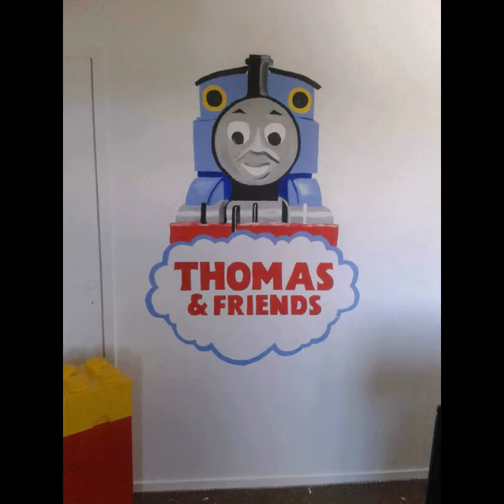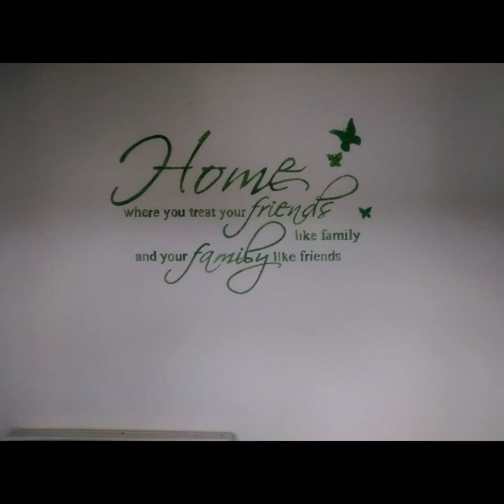A small selection of my Artwork.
A small varied selection of my Art.  Portraits, murals, landscapes. All done using emulsion and acrylic paints